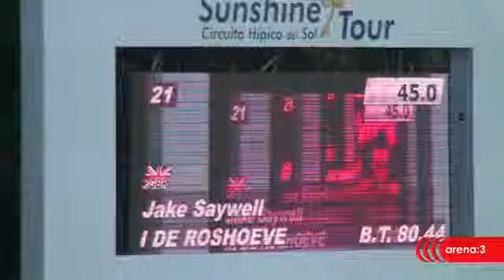Havinia Van De Roeshoeve winning 3* GP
Sunshine Tour 2018